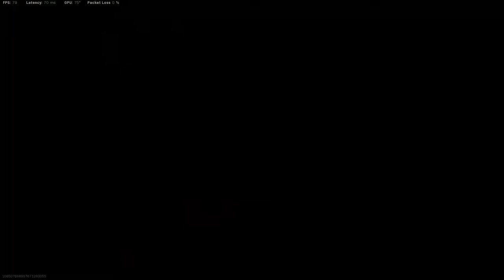Jio GigaFiber Gaming Ping Test | Registration Plan ₹1,500 | Speed 150Mbps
Game Tested: - Call of Duty Modern Warfare, Pubg PC Lite and Valorant
I Know my gameplay is bad...  Also there was encoder issue while recoring gameplay. Sorry about that.

Timestamps: -
0:00 - Call of Duty Modern Warfare Warzone (Game 1) | Ping 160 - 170
2:24 - Call of Duty Modern Warfare Warzone (Game 2) | Ping 60 - 70
6:22 - Pubg PC lite | Ping 70 - 75
11:38 - Valorant Deathmatch (Game 1) | Ping 80 - 85
15:10 - Valorant Deathmatch (Game 2) | Ping 80

JioFiber gives you ultra-high-speed internet up to 1Gbps with access to Jio & other Premium OTT Apps. Apart from this a JioFiber user gets access to TV to TV calling, Jio Security, Home Networking and many more features. For detail of plans and offers visit Jio Broadband Plans.